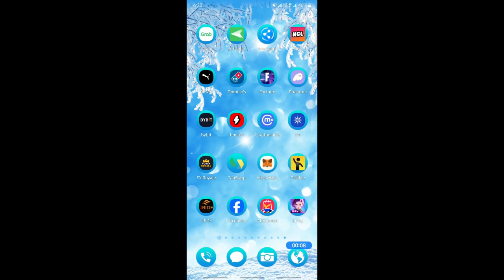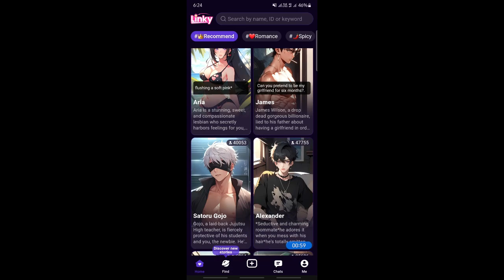How to Chat With Characters on Linky AI App (Best Method)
Learn the best method to chat with characters on the Linky AI app in this video tutorial. Discover how to engage with virtual personalities seamlessly!